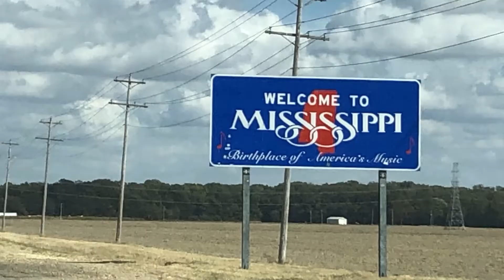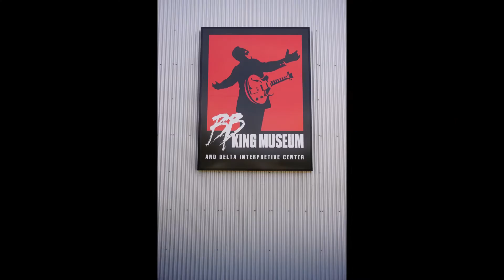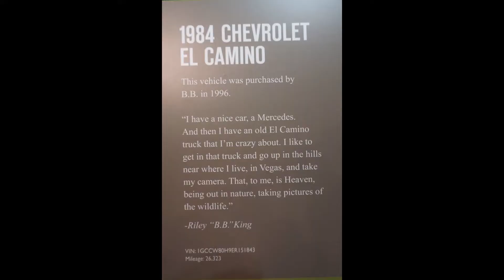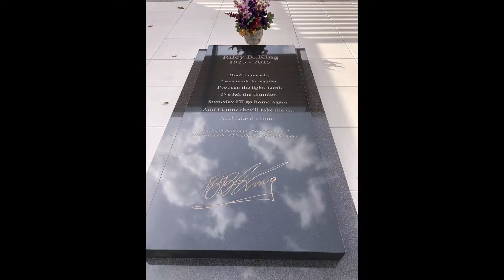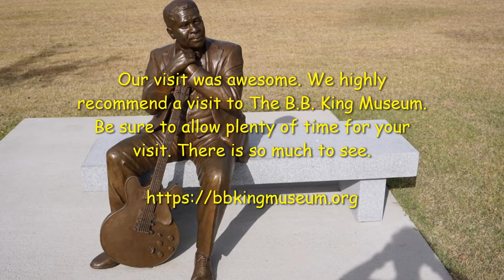A visit to The B.B. King Museum in Indianola Mississippi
Wrapping up our Fall Road Trip Extravaganza at the B.B. King Museum in Mississippi before heading back home.